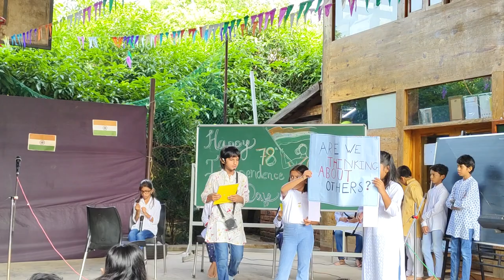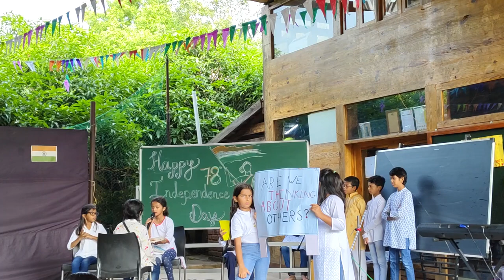An act on Freedom for independence day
Soch se aazad, vyavhar se jimmedar

Primary Enrichment Club

Mentor: Neha Upadhyay